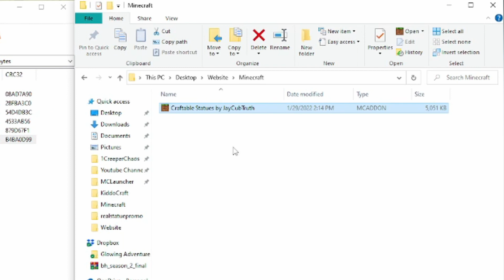How to Install Add-ons & Resource Packs! (for Bedrock Edition Minecraft)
In this video I explain how to install add-ons & resource packs for bedrock edition minecraft!